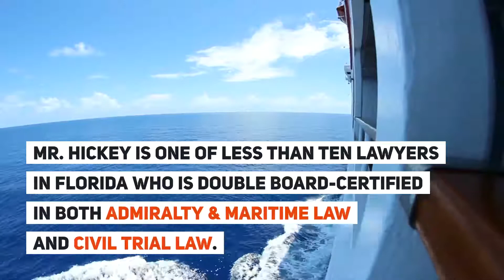John H Jack Hickey Named Best Lawyer 2020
If you are looking for an experienced Miami personal injury attorney to handle your case, we invite you to contact the Hickey Law Firm, P.A. today or call to schedule your free consultation. We represent clients in Florida, nationwide, and even worldwide in select cases.